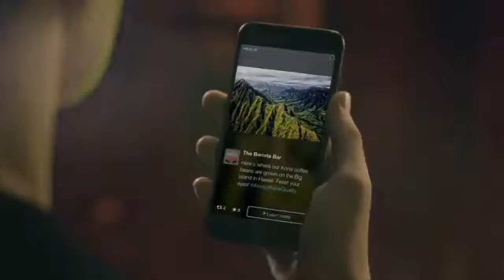Best FPS Gaming Mice 2020 - Best FPS Gaming Mouse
3. SteelSeries Sensei 310 Gaming Mouse - 12,000 CPI TrueMove3 Optical Sensor

2. Logitech G402 Hyperion Fury FPS Gaming Mouse

1. BenQ Zowie FK2 Ambidextrous Gaming Mouse for Esports